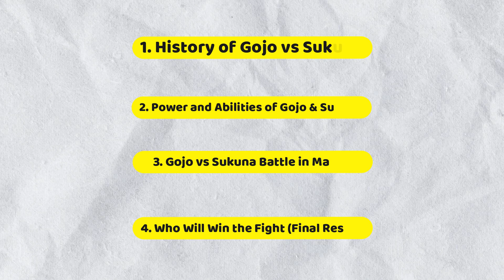Satoru Gojo VS Sukuna Fight | Detail Explanation who will win pt1 | Clanimex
Hey legends we have finally came with our new video on "Satoru Gojo VS Sukuna Fight with Detail Explanation who will win pt1 " hope you like this video.
And pls comment your reviews..

Watch Hindi Dub anime of Clanimex Studio
Note: We are not doing it officially but our dub is well and good to watch if you want to support us then pls fill up the form and get a membership in just 20Rs for a year.

VOICE: SAYAN BHADRA
WATCHER: ASHMIT MANI
VIDEO EDITING: SAYAN BHADRA
OTHER TEAMMATES: SARNOV ROY CHOWDHURY, SWASTIKA BHADRA.